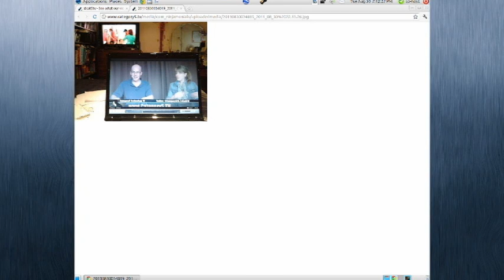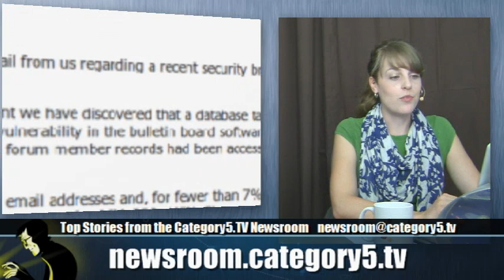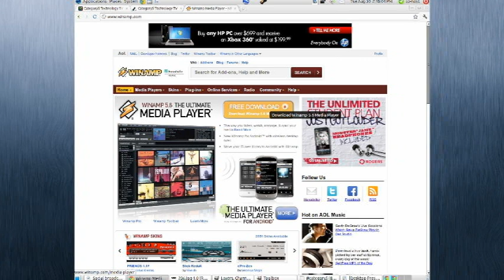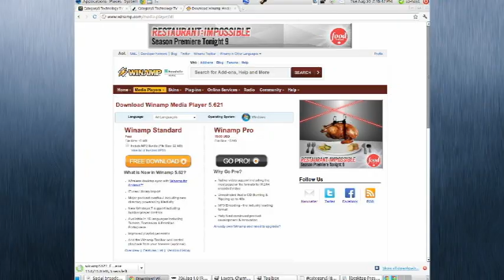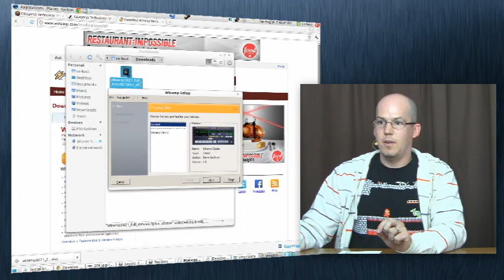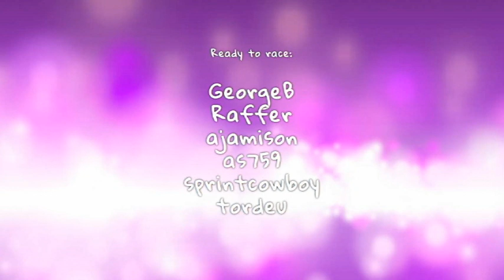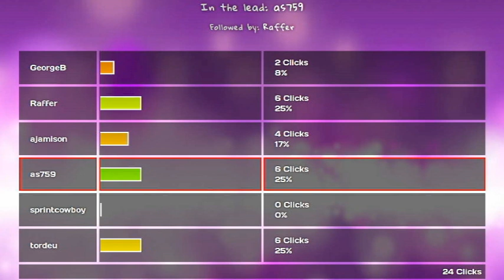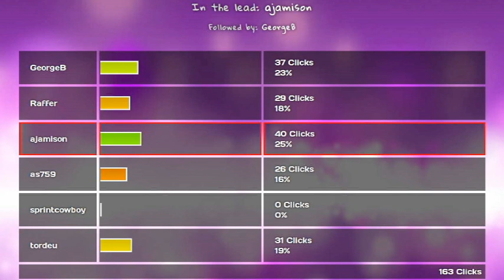206 - Space Fish gets a name, and Windows programs work on Linux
Robbie and Christa introduce a fun way to test if the lag issue is a [ahem] thing of the past by giving 25 viewer points to every user.

Space Fish gets his name, and is happy to finally have an identity and purpose in life.

Robbie demonstrates how the free "wine" utility can be used on Linux to run popular "Windows Only" applications directly and natively on Linux.